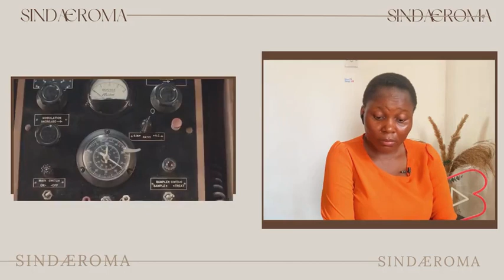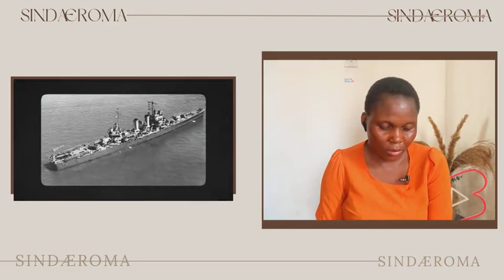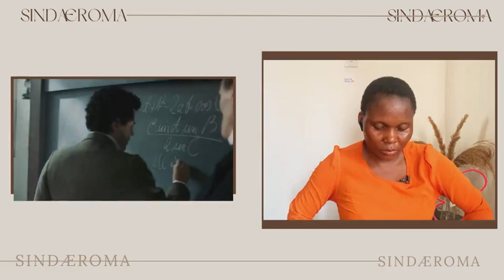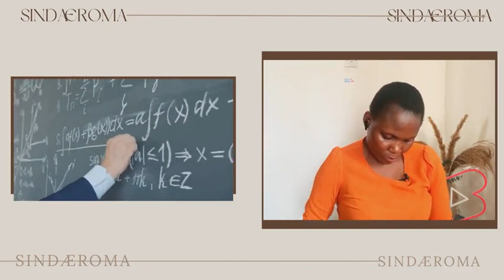Do Time Travellers Exist? “I Am A Time Traveler From The Year 2345”, I’m So Sorry For What’s Coming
♛ Hello Sindafam,
Do Time Travelers Exist? “I Am A Time Traveler From The Year 2345”, I’m So Sorry For What’s Coming

Tags ☟